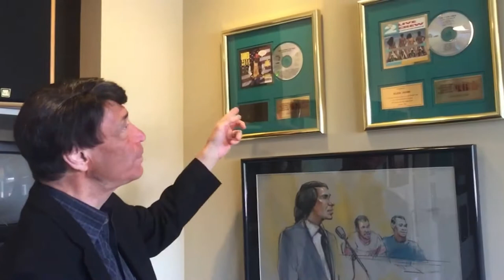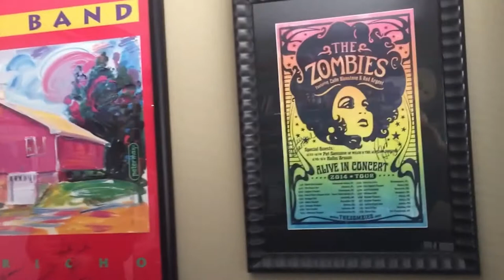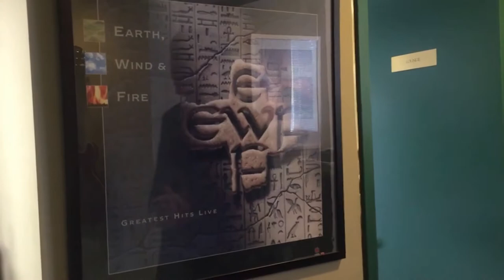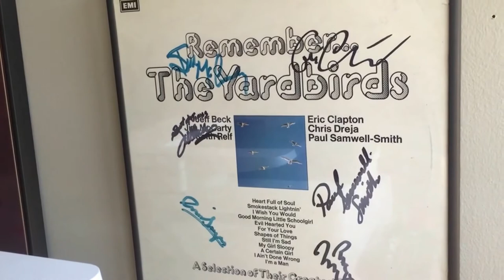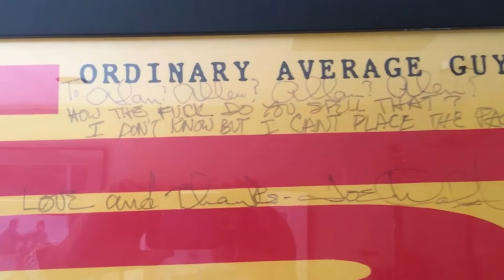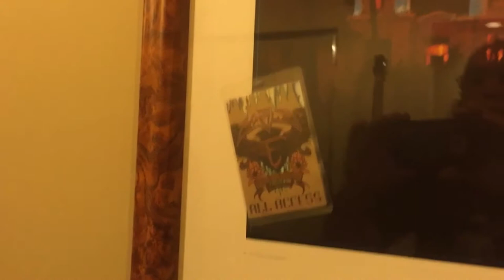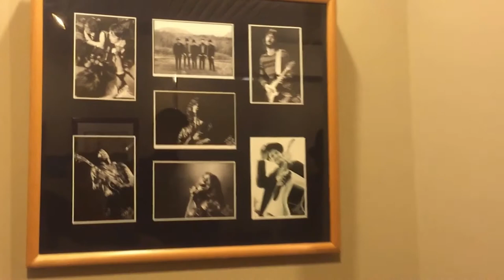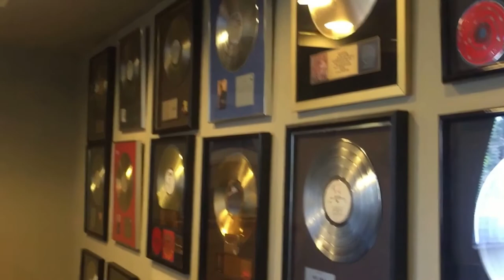Allen Jacobi Music Memorabilia & Art Collection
L.E. Kalikow visits the AMAZING MUSIC MEMORABILIA & ART collection of Music Attorney and Pyramid Records President, Allen Jacobi - Including The Stones, Joe Walsh, Eric Clapton, Dave Mason, The Band, Peter Max, Stephen Stills, Doobie Brothers, etc.